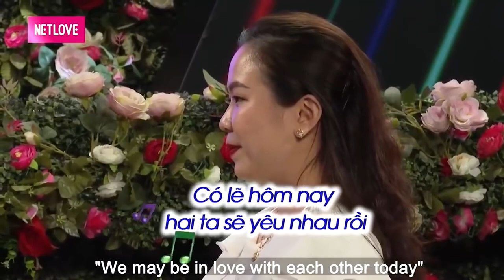😍 GÁI XINH ĐẸP NHẤT😍Nữ Hộ Sinh Xinh Gái Bấm Nút Hẹn Hò Ngay Vì Quá Phấn Khích Với Chàng Trai Xứ Huế